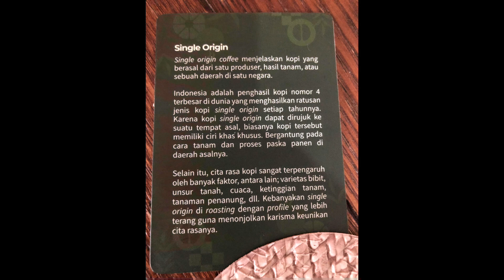Badan Lemas Kalau Nggak Ngopi